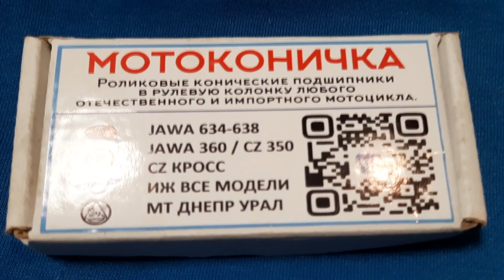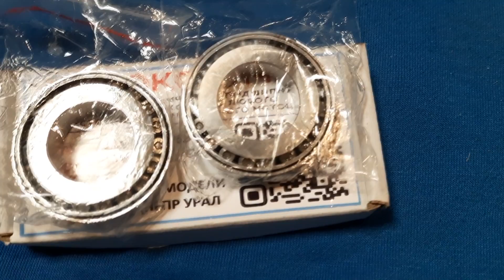Конические подшипники в рулевой стакан CZ Cross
Заказал комплект для установки в раму 980-х CZ. Качество на высоте!